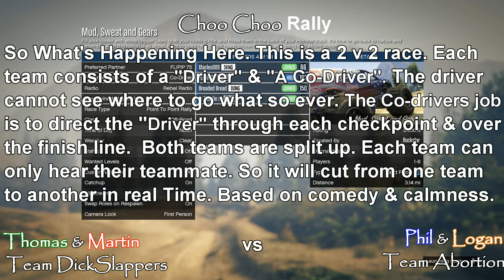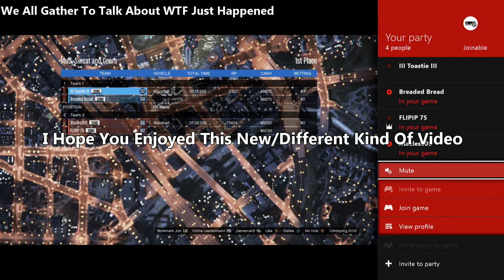GTA5: The Choo Choo Crew: Part 32: The Greatest Race In History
GTA5 The Choo Choo Crew Part 32! Two choo choo crew videos within a week SAY WHAAT! This time around we have a Rally Race. Two Vs Two.This may be the most fun I've had playing GTA5.

More information in the video. Pause it if need be. As I said in the previous videos description. Grand Theft Auto 5 is still extremely laggy. Even getting into private Lobbies together is a struggle. So bare with us until this issue is fixed. When it is we'll interact with other players etc.